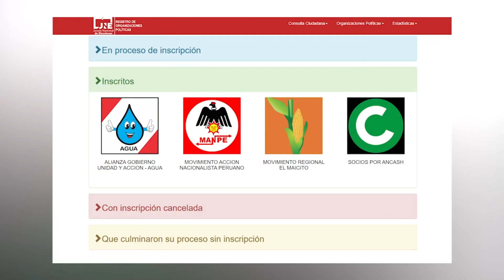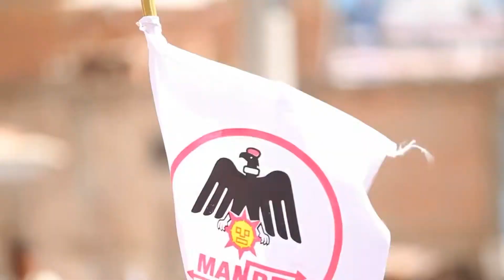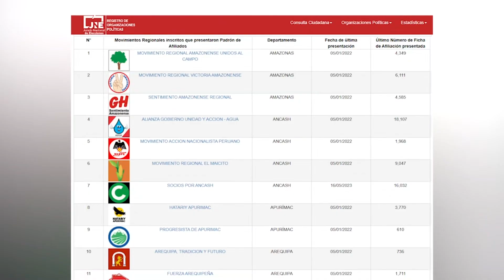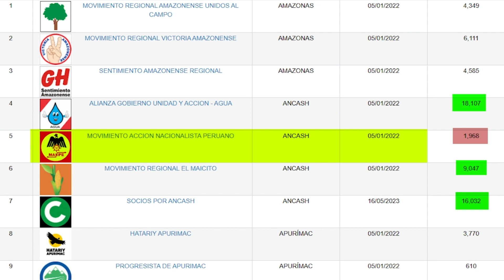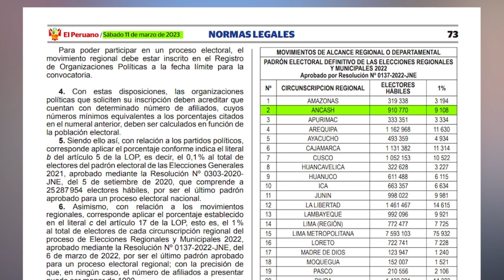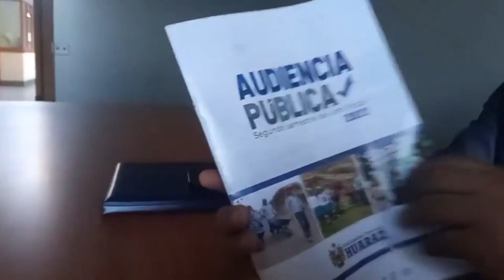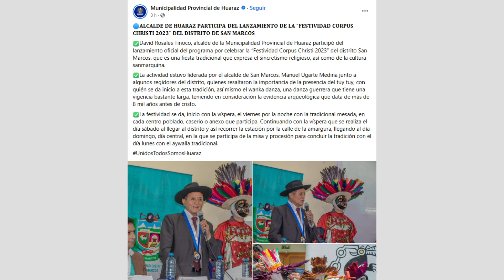URGENTE: Obra de David Rosales está paralizada desde marzo del 2023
TEMA DEL DÍA: La Ley 30995 desarrolla las causales para suspender una organización política. Una de estas causales amenaza con inhabilitar al MANPE, el movimiento regional fundado por el extinto Lombardo Mautino Ángeles.

El regidor Denis Tinoco mostró su incomodidad por la última audiencia de rendición de cuentas de la Municipalidad de Huaraz donde se sustentaron los avances del segundo semestre del 2022 y donde el material publicitario contiene errores e incongruencias.

Tano Huaraz como Independencia lucen dificultades en materia de tránsito, así como el colapso de las alcantarillas que deben ser reparadas por los funcionarios ediles. Por eso, La Pepa ha advertido algunos de lo puntos críticos de nuestra ciudad.

¿Te gustó este episodio? Enviados información que crees relevante considerar en el siguiente capítulo.

Comparte y descarga gratuitamente este contenido para difundirlo en radios y televisoras.